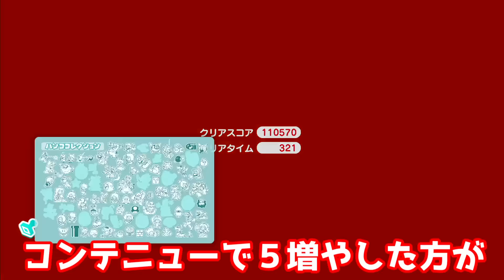【腹筋が崩壊するマリオ】#29 真の敵に宇宙に連れ去られて…奈落。 スーパーマリオ3Dワールド【生声実況】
再生リスト

腹筋が崩壊するマリオです。
残機が共有のため友情崩壊シリーズのようなコンテによるプレゼント企画はありません。
その代わり、ちゃんと編集の手を加え、かなり見やすく、面白くなっていると思います。
生声ならではの、わいわい感、ウザさ、悔しさなど、色々と伝われば幸いです(*‘∀‘)

こみちん→マリオ、字幕赤
よしさん→ルイージ、字幕緑
にとふぃー→ピーチ、字幕青
アニキィ→キノピオ、字幕水色

グリーンスター、ハンコ、ポールの頂上、すべてコンプしていきます♪

(こみちん、アニキィ、よしさん宛でも可能)